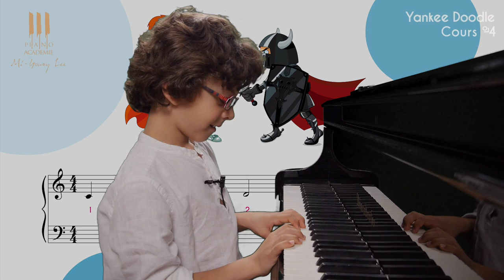Apprendre à jouer au piano Yankee Doodle dès 4 ans : cours n°4